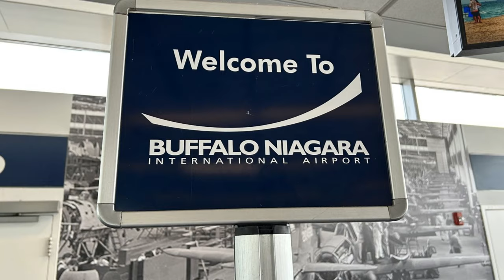Buffalo Niagara Airport Terminal Walkthrough - 2023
This video shows a complete walkthrough from the first to the last gate at Buffalo Niagara Airport (BUF).  The BUF airport only has one terminal for commercial passenger flights and is very straightforward in design.  Filmed June 2023.